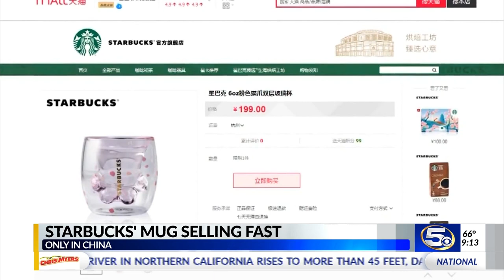'Cat Paw' mug at Starbucks selling fast